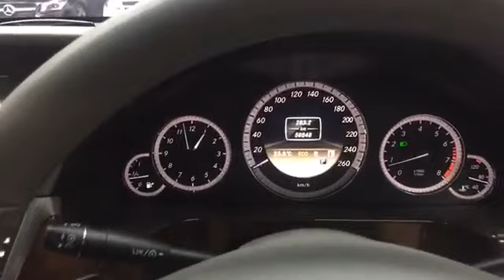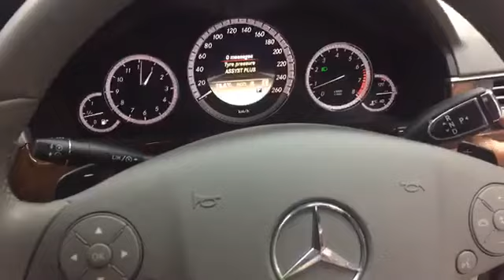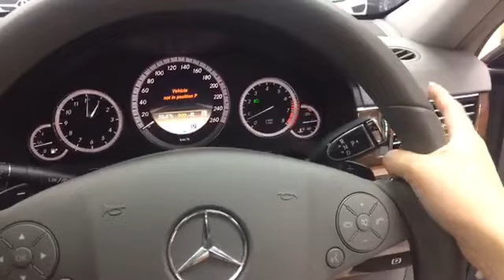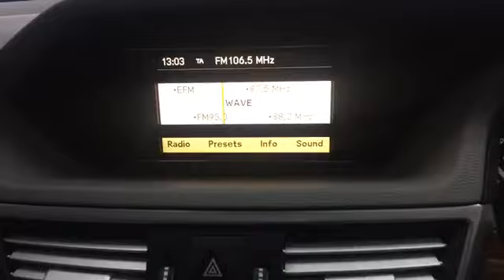E200 CGI 7 speed gear shift steering wheel Gray Gray Palladium Silver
Hello ! Everyone, Wellcome to my channel.today I'm show you about E200 CGI 7 speed gear shift steering wheel Gray Gray Palladium Silver.